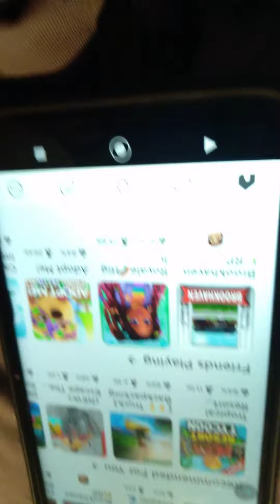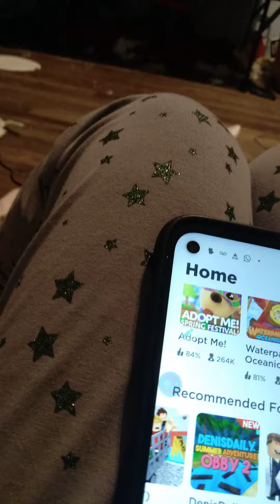March 15, 2021